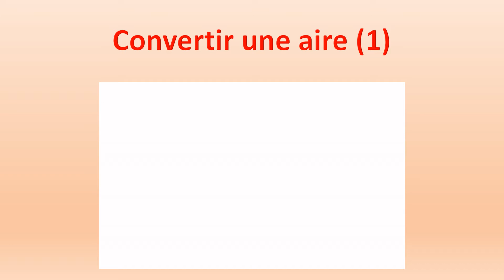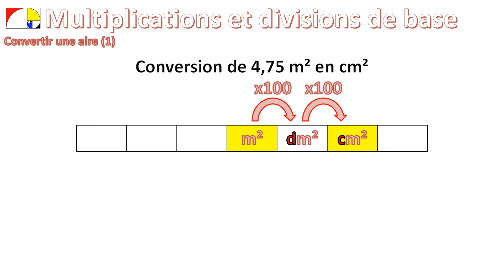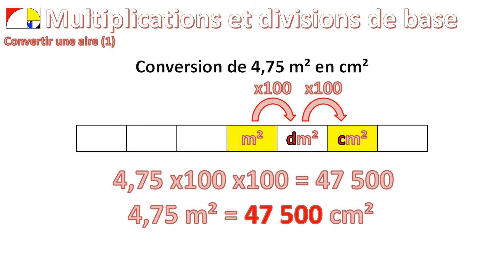6️⃣ Convertir une aire (1)